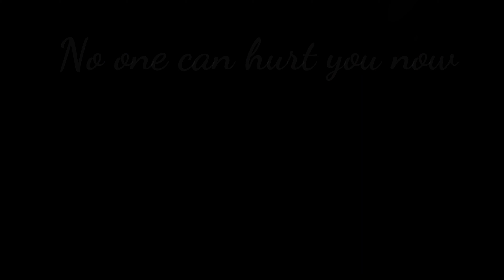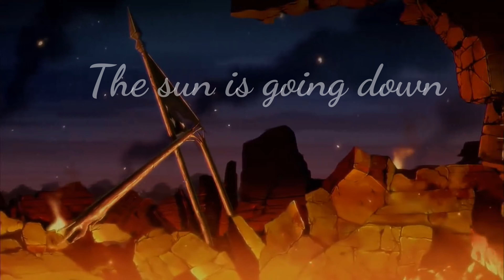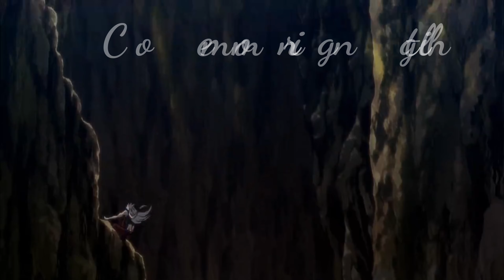【Noblesse】AMV# Safe and Sound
Source: Noblesse-The Beginning of Destruction
Directed by: LINzi

♡ my favorite artists and my favorite manhwa♡
"Child：Think about um... the generations and say we wanna make it a better place for our children and our children's children，so that they, they, they, they know it's a better world for them．And think they can make it a better place."-Heal the world-Michael Jackson

Hope we can make a better place❤
Hope Muzaka and his daughter can be safe and sound.